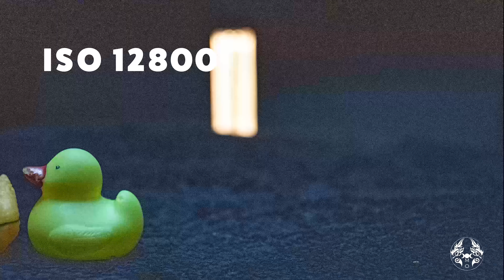What is the exposure triangle in photography?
This video I explain what the exposure triangle is in terms of photography and how aperture, shutter speed, and ISO make up the core functions on developing exposure.

Intro: 00:00
Exposure Triangle: 00:00:30
Aperture and Depth of Field: 0:01:52
Shutter Speed and Motion Blur: 00:03:35
ISO and Grain: 00:06:08